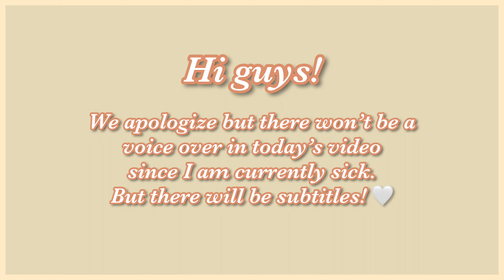EGGS: 3 WAYS (Air Fryer Egg Muffins, Garlic Buttered Scrambled Eggs, Shakshouka/Menemen)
Welcome to our sixth episode! 📷

Will post more episodes about our family, lifestyle, food and travels. 💗

Love,
The Cuarto Family XOXO

INGREDIENTS

AIR FRYER EGG MUFFIN:

Eggs, beaten
Chorizo or longanisa, small cubes
Eggs: seasoned with Basil, Thyme, Milk, Salt and Pepper
Spring Onions

PROCEDURE:
First, chop at least 3-4 chorizo into small cubes
Also chop the spring onions
Then in a pan, add the chorizo and cook it (after, take it out)
Then, also cook the spring onions to release the aroma (then take it out)
Beat the eggs
seasoned with Basil, Thyme, Milk, Salt and Pepper
Take 2 ramekin bowls, brush with olive oil, and evenly distribute the egg mixture. Also add in the chorizo bits (leave some for the 2nd recipe)  and spring onions as well as shredded mozzarella cheese
Set the Air Fryer to 180 degrees Celcius for 14 minutes.
Afterwards, take it out and let it rest, then you're done!

GARLIC BUTTERED SCRAMBLED EGGS:

Eggs, beaten
Eggs: Seasoned with salt, pepper, parmesan cheese, milk
Olive Oil + chopped Parsley/Coriander topping
Sauce: Oil, Butter, Chili Flakes, Smoked Paprika, Minced Garlic

PROCEDURE:
Season your eggs with salt, pepper, parmesan cheese, milk, then beat it.
In a pan, add olive oil and butter, then cook the scrambled eggs
While it's cooking, make the olive oil and chopped parsley/coriander mixture and just set it aside
After the eggs are done, set it aside.
In the same pan, make the sauce. So add olive oil, butter, chili flakes, smoked paprika, and minced garlic. Also throw in the chorizo bits.
Then you can start plating, so just top it all on your scrambled eggs then you're done!

SHAKSHUKA OR MENEMEN:

Eggs
Bell Pepper, Peeled cubed Tomatoes,
Butter, Mozzarella (or any melting cheese)

PROCEDURE:
Start by chopping your green bell peppers into small cubes
Peel the skin off the tomatoes and also cut to small cubes
Then add both in the garlic butter sauce you made earlier. Close the pan to let it simmer
Then when it starts to simmer, mash it so that it’s soft and creamy
Throw in the olive oil and chopped parsley/coriander mixture from earlier
Add also shredded mozzarella cheese
Crack in your eggs in the middle then season with smoked paprika
Let it cook, and afterwards, you're done!